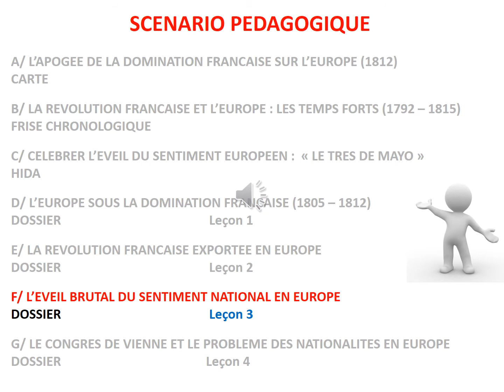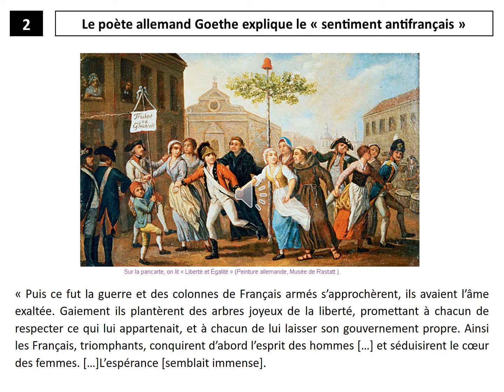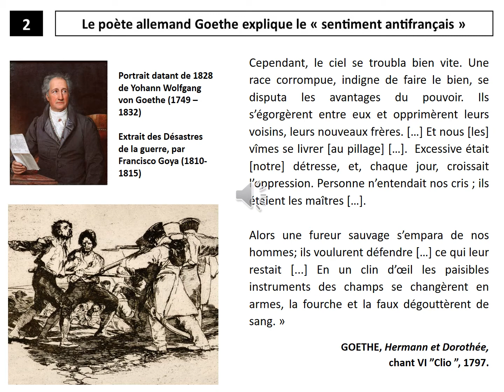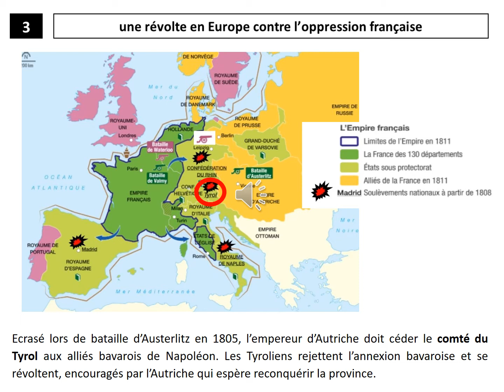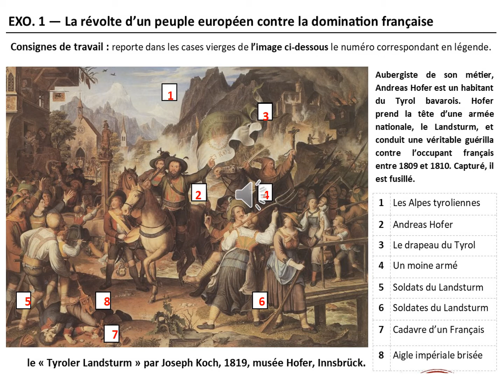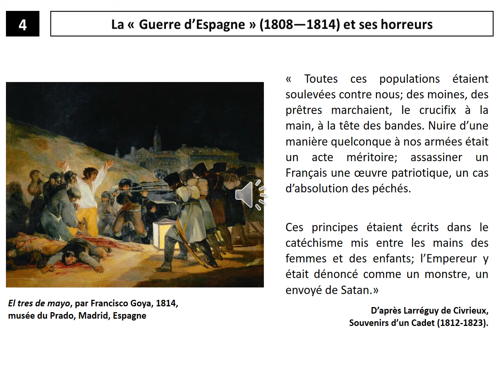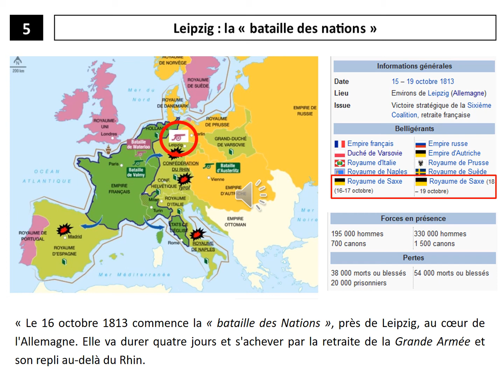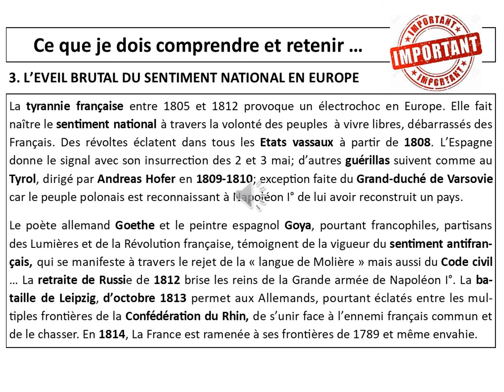6 EVEILSENTIMENT F 621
HISTOIRE 4EME : SEQUENCE 5 : LA REVOLUTION FRANCAISE ET L'EUROPE : " LE RENDEZ-VOUS MANQUE" : 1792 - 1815

SEANCE 6 : L'EVEIL DU SENTIMENT NATIONAL EN EUROPE
DOSSIER

vidéo du cours mise en ligne à destination des élèves des classes de 4EME du collège CHARLOTTE DELBO de TRONGET